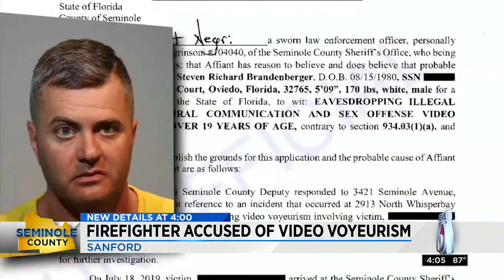Firefighter accused of recording former roommate